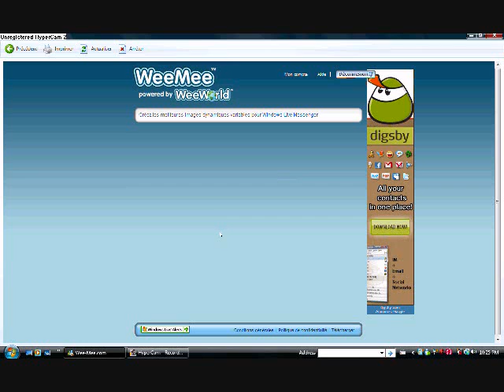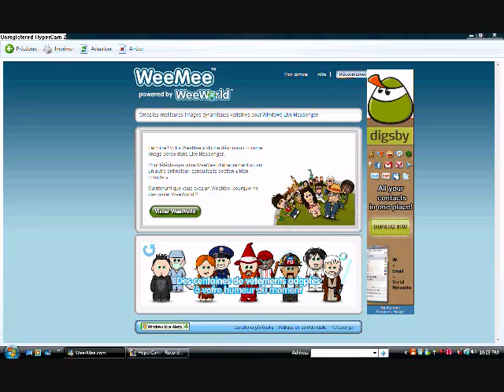weeworld how to be santa for free